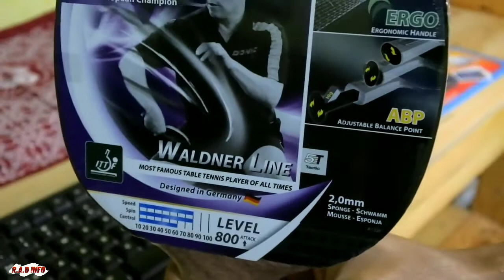unboxing & review bat DONIC WALDNER LINE 800 original dari OFFICIAL STORE DONIC.